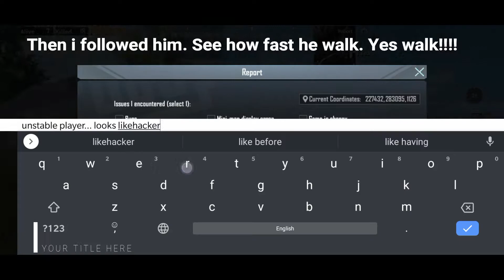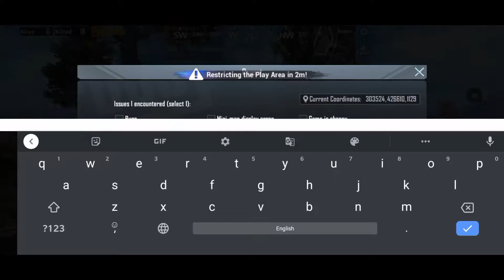PUBG MOBILE | Met HACKER Here | Check how he play